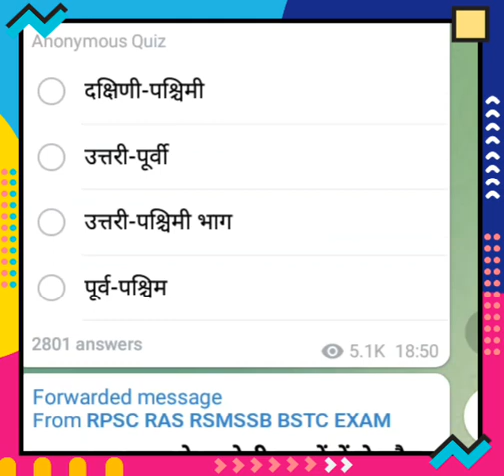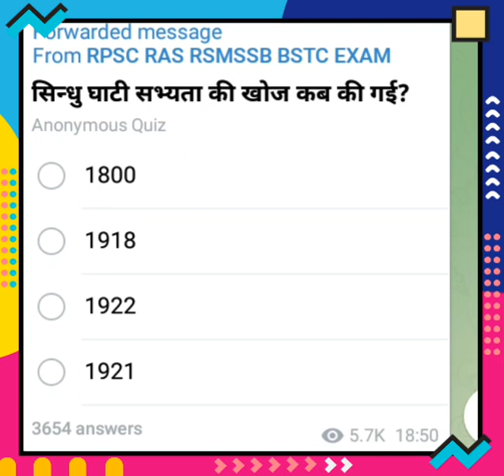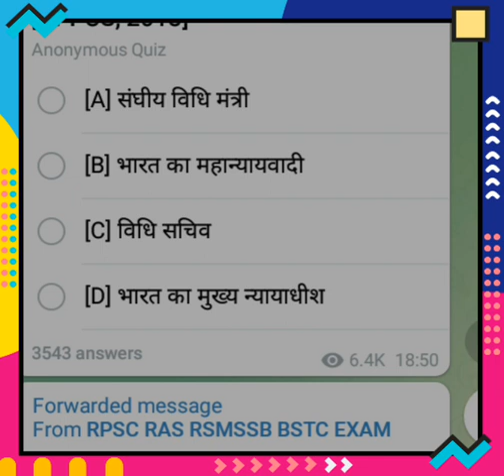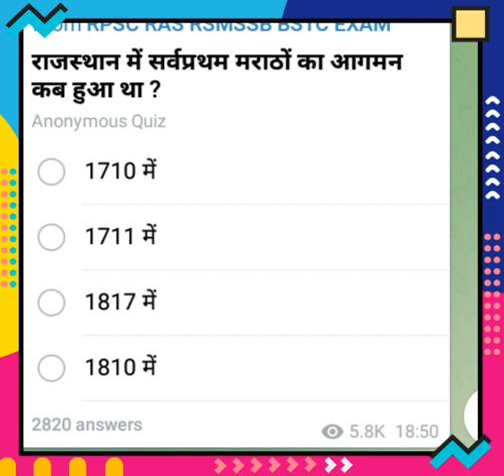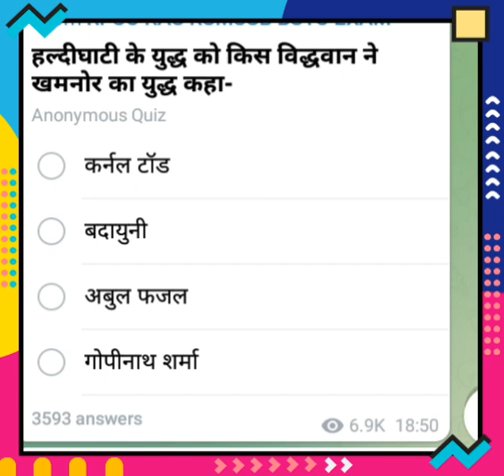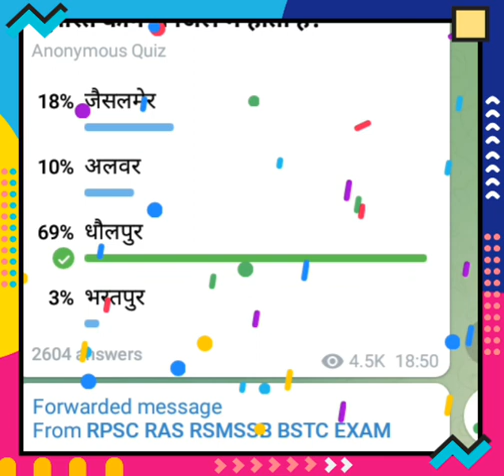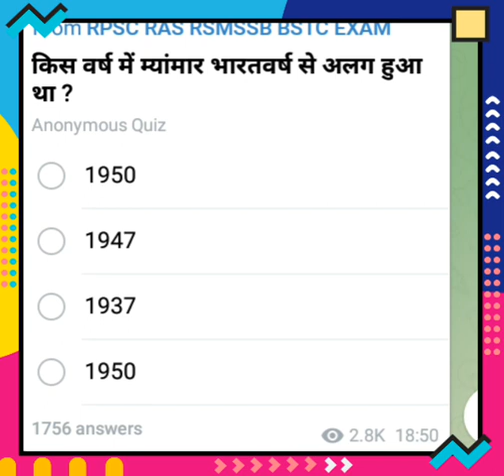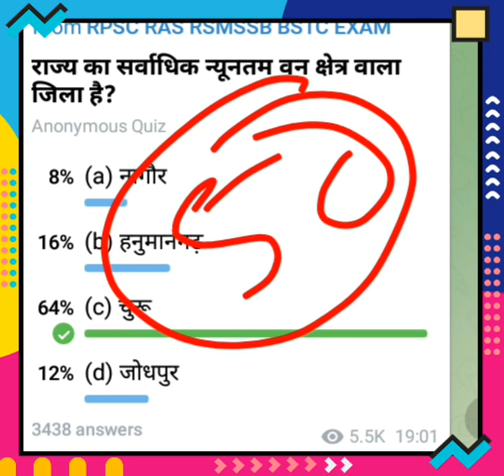Rajasthan Police Constable Exam Date 2022 |Raj Police Exam Kb Hoga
Rajasthan Police Constable Exam Date 2022 | Rajasthan Police Exam Date 2022 |Raj Police Exam Kb HogaRajasthan police exam date 2022

Rajasthan Police Exam Date 2022,Rajasthan Police Constable Exam Date 2022,Raj Police Exam Date 2022,Rajasthan Police Exam Kb Hoga,Rajasthan Police,Rsmssb,